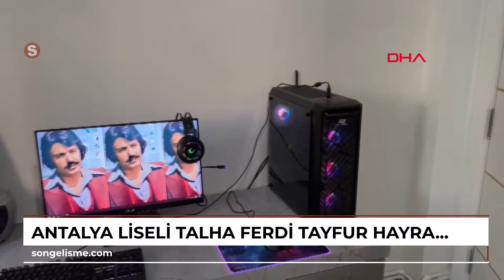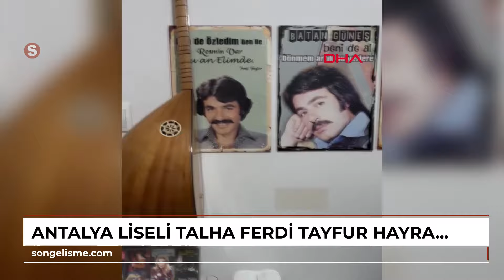ANTALYA Liseli Talha, Ferdi Tayfur hayranlığını hayatına taşıdı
ANTALYA'da yaşayan Talha Siraç Ünlü (17), Ferdi Tayfur hayranlığını hayatına taşıdı. Ünlü, dış görünüşüyle nostalji rüzgarı estiriyor.

Antalya'da lise öğrencisi Talha Siraç Ünlü, çocukluğunda babasının sürekli Ferdi Tayfur şarkıları dinlemesiyle sanatçıya hayranlık besledi. Ünlü, büyüyünce saçlarına Ferdi Tayfur'un saç stilini yansıttı, mahalledeki terzisine Tayfur'un sahne kıyafetlerini diktirdi.
 Gündelik yaşamında bu kıyafetlerle ve saç modeliyle gezen Ünlü, görünümüyle dikkati çekiyor.

'11 YAŞINDAN BERİ HAYRANIM'

Talha Siraç Ünlü, \"11 yaşından beri Ferdi Tayfur hayranıyım.
 Babam hep dinlerdi, ben de araştırdım. Sonunda hayranı oldum. Çok seviyorum Ferdi Tayfur'u. Şöhreti olsun, karizması olsun, sesi olsun, arabesk dünyasında 1 numara benim için. Öyle bir sanatçıya hayranlık beslediğim için kendimle gurur duyuyorum\" dedi.

Gündelik yaşamında Tayfur'un giyim tarzını benimsediğini aktaran Ünlü, \"İnsanlar bana güzel tepki veriyor. Beni gördüklerinde 'Ne kadar iyi giyiniyorsun', 'Tarzın çok güzel', 'Eskileri yaşatıyorsun' gibi ifadeler kullanıyorlar\" diye konuştu.

'BAYRAĞI BENDEN İLERİ TAŞIDI'

Talha Siraç Ünlü'nün babası Adem Ünlü ise oğlunun kendisinden esinlendiğini söyledi.
 Adem Ünlü \"Biz de 15-16 yaşlarımızda Ferdi Tayfur dinliyorduk. Benden ona geçmiş sanırım, ama bu bayrağı benden ileri taşıdı. Ben sadece dinlerdim, o kıyafetleriyle, tarzıyla, her şeyiyle Ferdi Tayfur oldu. Eski yılları yaşatıyor. 2024 yılında 1970'li yılları yaşatıyor. Yolda sokakta görenler beğeniyor, dönüşleri güzel oluyor\" dedi. (DHA)

Haber - Kamera: Tunahan KIR/ANTALYA, (DHA)